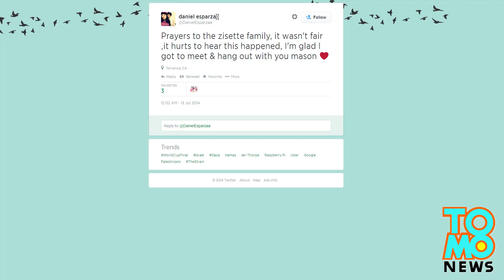Teenager, tumama sa overpass habang nakasakay sa double-decker bus!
Teenager na nagsasayaw sa ibabaw ng double-decker bus, namatay sa isang freak accident!

Isang 16-year-old na lalake mula sa California ang namatay noong Sabado, dalawang araw matapis siyang bumangga sa isang overpass, habang nakatayo sa top deck ng isang double-decker party bus.

Si Mason Zisette (Za-Set) ng Manhattan Beach ay nagse-celebrate kasama ang kanyang mga kaibigan sa isang birthday party noong Huwebes, sakay ang isang Starline tour bus, nang nangyari ang trahedya.

May apatnapu't limang tao, kung saan kabilang ang iilang mga chaperones sa bus, na nasa 405 freeway sa Inglewood.

Ayon sa mga saksi, tumayo si Mason at nagsimulang magsasayaw sa open roof section ng bus, habang nakaharap sa likuran ng bus.

Doon dumaan ang bus -- na umaandar nang 45 miles per hour -- sa ilalim ng freeway bridge sa ibabaw ng El Segundo Boulevard, at si Mason ay natamaan sa ulo ng overpass na gawa sa semento.

Agad na nalipat sa UCLA Harbor General Hospital ang nasaktan na teenager, kung saan siya'y namatay, Sabado ng gabi, sa oras na 5:43pm.

Nagpunta sa Twitter ang mga kaibigan ni Mason sa Mira Costa High School, para mailabas ang kanilang sama ng loob sa mga nangyari.

Ayon kay Daniel Esparza: "napaka-unfair ng mga nangyari...natutuwa ako at kahit papano ay nakilala at nakasama kita."